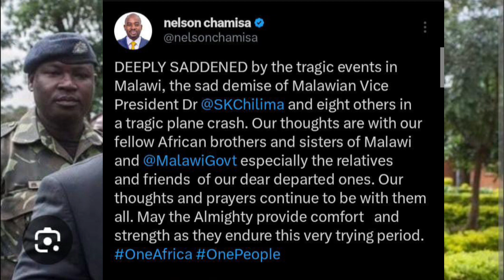Nelson Chamisa Ane Rudo Hona Zvaaita kuMalawi 😳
Munhu wese arikufunga zvakadai! KuMalawi, Nelson Chamisa atadza kuita chii? Tsvagai kutorei pano kuvhiringidza zvaitwa naChamisa! 😳
Kana uchida kujuta kuti Nelson Chamisa ane rudo, tibatsirei kuona zvaita kumalawi! Video iyi inogadzirira zvikamu zvekushandisa mazuva makuru evanhu varikumaMalawi. Don't miss out!Makorokoto! Kuenda kunyika kwemakore kumalawi, nelson chamisa akakumbira rudo. Zvinoona izvi, pane zvaita!😳🇲🇼 nelsonchamisa kumalawiMuriyi Nelson Chamisa ane rudo kuMalawi? Muchazvitaura zvakadaro kana muchida kuziva zvaaita kudai! Sando dzacho dzakabuda mumaoko! 😳Nelson Chamisa Ane Rudo Hona Zvaaita kuMalawi 😳nelsonchamisa cccZimbabwe godisinit mnangagwa zimbabwe zanupf emmerson news nelson zanupf zimbabweelections emmersonmnangagwa zimbabweelections2023 byelection2023 tendaibiti CHAMISA HAASI KUTYA ZVAITWA NACHAMISA HAASI KUTYA ZVAITWA NA TSHABANGUCHAMISA HAASI KUTYA ZVAITWA NA TSHABANGU PANECHAMISA HAASI KUTYA ZVAITWA NA TSHABANGU PANE PAAKUTYA ZVAITWA NA TSHABANGU PANE PAAKATAIKAKUTYA ZVAITWA NA TSHABANGU PANE PAAKATAIKA 😳 CCC CHAMISA ATAURA KUTI AVE KUPINDA PACHIGARO 😳CCC CHAMISA ATAURA KUTI AVE KUPINDA 😳ed mnangagwaZim New Live YTSccc chamisa yaita report on zimbabweSADC YAZOSVIKA, SECRETARY SERIOUS ABOUT RE ELECTIO elections,pabooster tvccc chamisasadc yati fresh electionsrumbidzai tvccc chamisa avhundutsa zanuzbc newstaffy themansadc reportSadc on zim election Sadc reportzbcTaffy ThemanSadc yati ngapinde mukomanaSadc yaramba kuti mnangagwa apinde pahuchairmanSabc😳Zbc newsZim News Live YTSkulliant tvIZVI NDOZVAPA CHAMISAIZVI NDOZVAPA CHAMISA MUKANAIZVI NDOZVAPA CHAMISA MUKANA WEKUPINDAIZVI NDOZVAPA CHAMISA MUKANA WEKUPINDA 😳CCC YAWANA MUKANAED MNANGAGWAMUKADZI WACHIWENGA😳CCC CHAMISA YAITANHEMHA DZA TSHABANGUCCC AMOS CHIBAYA AZOPEDZERACCC AMOS CHIBAYA AZOPEDZERA TSHABANGUCCC AMOS CCC AMOS CHIBAYA AZOPEDZERA TSHABANGUsengezo tshabanguCHABVONDOKA KU ZANU,CCC YANUNURA VANHUCCC YANUNURA VANHU FROM ZANUMA MP E ZANU PF AKUTOFUNGACHAMISA ASIMBISACHAMISA ASIMBISA CCCChamisa latestEd mnangagwaSadc final reportNHEMHA DZA TSHABANGU DZABUDITSWA PACHENA NE CCC 😳Chabvondoka ku zanu pf SADC yati fresh electionsCCC CHAMISACCC CHAMISA APIHWACCC CHAMISA APIHWA MUKANA CCC YAJAMUKACCC FADZAI MAHERECCC FADZAI MAHERE AZOWUDZALEGEND JOB SIKHALA ASIMUDZIRWAMAPURISA CHOKWADI CHINORWADZA 😳NewsSADC on zimztn newssadc on zim elections nelson chamisaFadzai mahere akandwa panze pe parliament nepoliceMapurisa akanda mamp e ccc panzeCcc chamisaGAMBAKWE MEDIAHStvLive ZimKulliant TvMBIRE TVPaBooster TvRumbidzai TvTshabangu interviewZbcZim newsZanu PfZimbabwe by elections 2023 resultsZimbabwe newsZtn newssabc newssadcsengezotshabanguzanu pfzim news live ytsNYAYA YE SADC FINAL REPORT PATABLE 😳tshabanguTSHABANGUCCC chamisaZtvZimbabwe by elections todayCCC yave ne moto mubhurugwaSadc on zimtshabanguCCC YAPINZA ZANU PF CHANDO 😳Chamisaalso watch these videos elections,zimbabwe elections 2023,zimbabwe elections 2023 live,zimbabwe elections 2023 latest news,zimbabwe elections 2023 date,zimbabwe elections 2023 latest,zimbabwe elections 2023 live updates,zimbabwe elections latest,zimbabwe elections live,zimbabwe elections 2023 live results,zimbabwe elections prophecy,zimbabwe elections announcement,zimbabwe elections and sadc,zimbabwe elections analysis,zimbabwe elections announcement live,zimbabwe elections al jazeera,zimbabwe elections analysis today,zimbabwe elections announcement 2023,zimbabwe elections 2023 al jazeera,zimbabwe after elections,zim elections announcement,al jazeera zimbabwe elections,au report on zimbabwe elections 2023,au on zimbabwe elections,afrobarometer zimbabwe elections 2023,about zimbabwe elections,au report on zimbabwe elections,african union on zimbabwe elections,aljazeera live tv news english zimbabwe elections,anc on zimbabwe elections,america on zimbabwe elections,zimbabwe elections bbc,zimbabwe elections bbc news,zimbabwe elections bulawayo,zim by elections results today,zimbabwe elections 2023 bbc,zimbabwe elections 2023 bbc news,zimbabwe elections 2023 bulawayo,zim elections 2023 bbc,zimbabwe election breaking news,zimbabwe elections 2023 breaking news,bbc news zimbabwe elections,bbc zimbabwe elections,bbc zimbabwe elections 2023,breaking news zimbabwe elections,bbc news zimbabwe elections 2023,bbc news live zimbabwe elections,british parliament on zimbabwe elections,bbc news live today zimbabwe elections,bbc news zimbabwe elections today,prophet bushiri on zimbabwe elections,zimbabwe elections counting,zimbabwe elections campaign,zimbabwe elections ccc,zimbabwe elections chatham house,zimbabwe elections campaign 2023,zimbabwe elections candidates